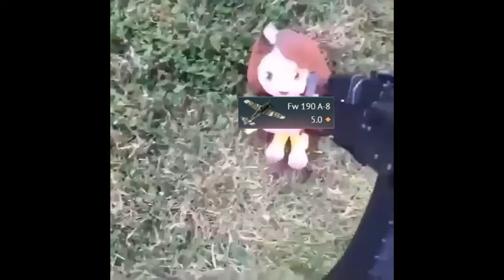The Soviet 1945 Gunship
The WW2 AC-130 gunship experience
Song(s) used:
War Thunder is currently on the new update in War Thunder 2.27 "La Royale".
This is some gameplay that's (hopefully) enjoyable. I usually do stuff like kill compilations and montages, funny moments, etc. I showcase vehicles and specifically tell you if they're fun or effective. Sometimes I do collaborations with other War Thunder YouTubers, but I mostly play alone or with viewers and friends.